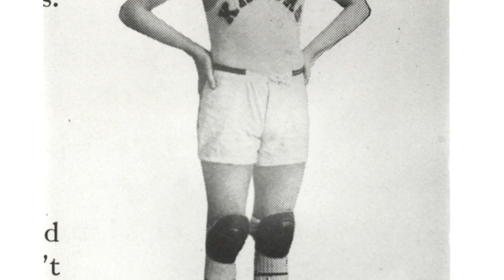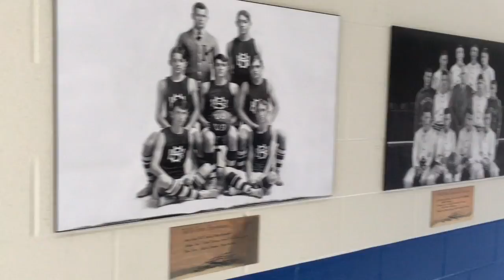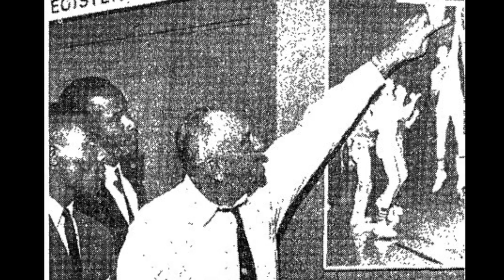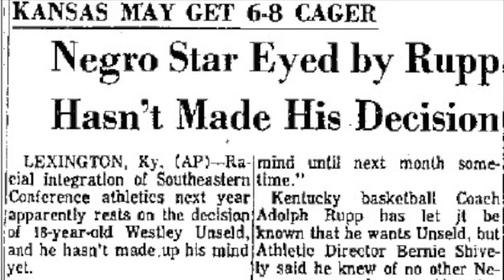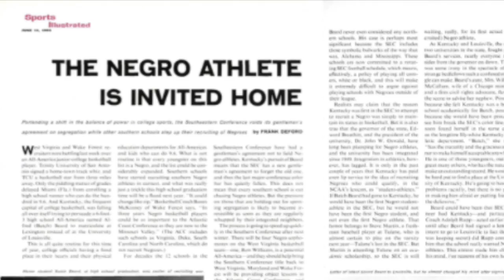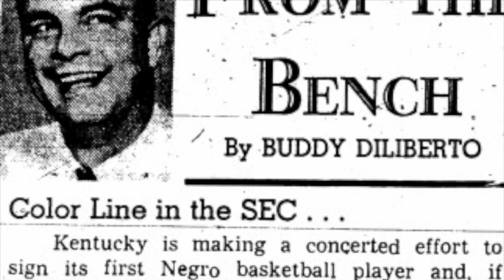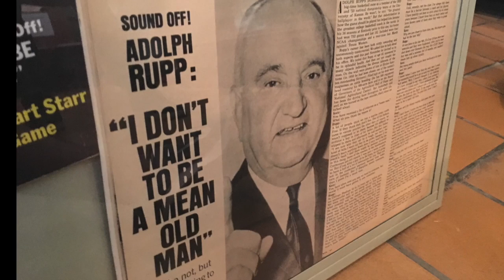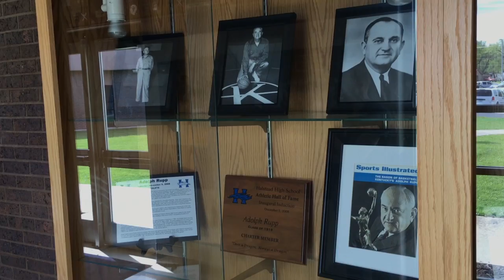SMGT809 - Rupp: Behind the Brown Suit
A Docushort of Adolph Rupp's legacy produced by SMGT809 students at WSU. Highlights/audio provided by UK Athletic Media Dept. Contributions from Mr. Larry Williams, Halstead Heritage Museum, Halstead High School and Kansas Sport Hall of Fame.